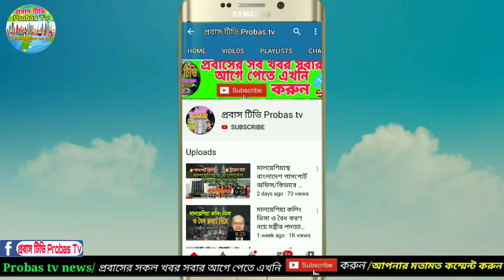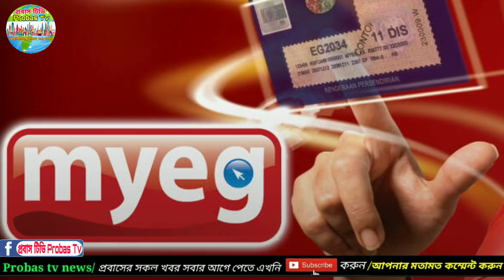মালয়েশিয়া আজকের খবর/কুয়ালালামপুর টু ঢাকা ফ্লাইট/মাইজি ৬ন. ভিসা ও সার্ভিস সেক্টর/Malaysia update news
Keyword..…..

Probas Tv
Probaser khobor
Bd news24
Bd online news
Breaking news
probasi news
malaysia News
bd news
viral news
top news bd
probashi news